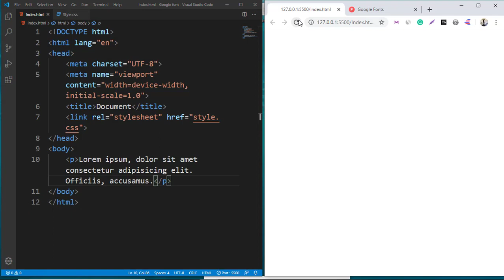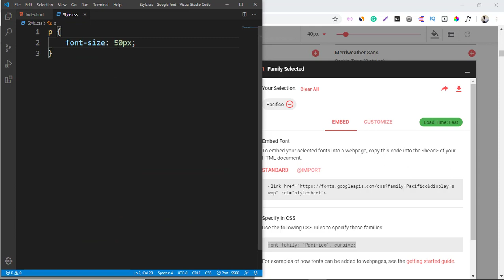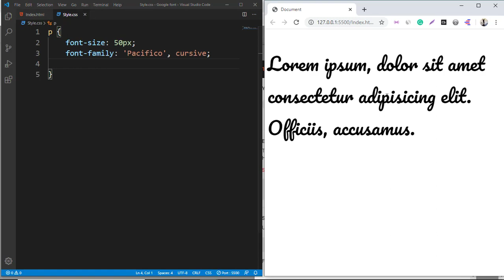How to use google font in css I import new font family in css from google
how to use google font in CSS I how to import google font in CSS :